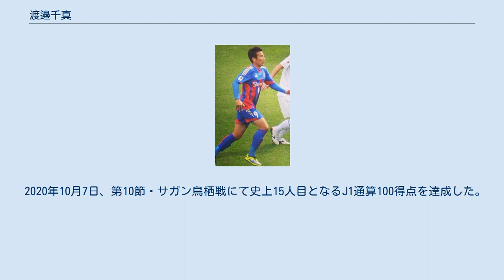渡邉千真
渡邉千真 渡邉 千真（わたなべ かずま、1986年8月10日 - ）は、長崎県南高来郡国見町（現・雲仙市）出身のプロサッカー選手。
Jリーグ・横浜FC所属。
ポジションはフォワード（FW）。
元日本代表。
 兄の渡邉大剛、弟の渡邉三城も元サッカー選手。
 7歳（小学校2年生）の時に兄・大剛の影響でサッカーを始め、2002年、国見高校に進学する。
同校サッカー部では1学年上の平山相太、兵藤慎剛らと共に攻撃をリード。
2003年度のインターハイでは得点王に輝いた。
さらに同年度の全国高校サッカー選手権を制覇。
当時は主に攻撃的MFを務めていたが、平山らが部を引退した3年時からはFWでプレー。
2004年度の高校サッカー選手権にはキャプテンとして出場し、厳しいマークに晒される中でも正確なプレーで ベスト4入り。
 3年時の秋には、翌年開催されるワールドユース・オランダ大会の予選を兼ねたAFCユース選手権2004のU-19日本代表として、高校サッカー部から唯一招集され、平山とポジションを争った。
準決勝・対韓国戦で1得点を挙げたが、ワールドユースメンバー選出は叶わなかった。
 2005年、早稲田大学に進学。
ア式蹴球部に入ると、1年時から出場を重ね、2年時からはレギュラーに定着し、2006年、2007年と2年連続で関東大学サッカーリーグ得点王を獲得。
関東大学リーグ戦では当時のリーグ記録となる通算62試合で37得点を挙げた。
大学サッカー界では「天才」「怪物」とも称され、4年時には複数のJリーグクラブによる争奪戦となった。
 横浜F・マリノス監督の木村浩吉の「ポジションを空けて待っている」という口説き文句もあり、2009年、横浜FMへ入団。
兵藤とは高校・大学に続きプロでもチームメイトとなった。
新人ながら背番号「9」を与えられ開幕戦でスタメン起用されると前半3分に初得点を決める。
4月14日にはこの年のJリーグ新人選手の中では最速で プロA契約を締結した。
チームの得点源として 活躍し、城彰二以来、史上2人目となる新人でのリーグ戦二桁得点を達成。
またJ1第32節神戸戦でシーズン13点目を挙げ、城が記録した新人最多得点記録を更新した。
 同年12月21日、アジアカップ最終予選を戦うA代表に初招集され、翌年1月6日のイエメン戦で先発出場し、国際Aマッチ初出場を記録。
平山相太の得点をアシストしハットトリックをお膳立てした。
 2010年に横浜FMの監督に就任した木村和司からは、攻守の切り替えや味方へのパスの要求を課題に挙げられ、出場機会が徐々に減少。
2010年にはチーム内での最多得点を挙げたものの、目標としていた2年連続での二桁得点 には届かなかった。
2011年のJ1第2節川崎戦では鬱憤を振り払う逆転ゴールを決め、ユニフォームを脱いで喜び警告を受けている。
 同年末には、神戸浦和、FC東京 など複数クラブから獲得の打診を受け、横浜FMとの契約更新を固辞。
 2012年、FC東京へ完全移籍。
ポジション争いは厳しくJ1での出場機会は限定されたが、自身初参加となったAFCチャンピオンズリーグではFWルーカスに代わって1トップでの先発出場を続け、自らの得点でグループリーグ突破に貢献した。
苦手としてきたポストプレーに取り組みながらも J1第12節鳥栖戦にて自身初となるJ1でのハットトリックを達成した。
 2013年は、新加入の李忠成らとの熾烈なポジション争いを制して 開幕からレギュラーを確保。
前線からの守備やポストプレーを向上させた ことに加え、ポジショニングを高め得点を量産。
プレーの幅を広げて ルーキーイヤー以来4年ぶりとなる2桁得点を記録し、J1第19節大分戦でリーグ戦自己最高となる14得点目を挙げた。
しかしシーズン半ば以降は、スペースメイクに優れ、渡邉と好連携を築いていた東慶悟が トップ下からサイドハーフへとポジションを移したことも重なって、得点ペースを落としたがリーグ通算で17得点をマークした。
 2014年はチームの2トップと 3トップの併用に伴いウイングにも配され、サイドから得点を狙った。
不振の続く中で武藤嘉紀の台頭もあり、第20節鳥栖戦で約1年ぶりの リーグ戦ゴールを記録したものの、同年は出場・得点共にFC東京...